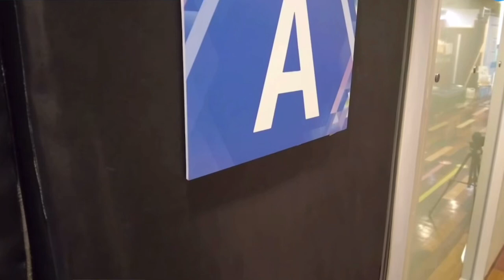突然始まる愛嬌大会［PRODUCE101JAPAN2/日プ/プデュ］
こんなにも沢山の方にご覧頂けてとてもとても嬉しいです🥲✨
ほんとうにありがとうございます！

40人になってしまいましたね、、
私はまだ全然実感が沸いておりません、、寂しい泣

投票期間は5月28日(金) 5:00まで
GyaO＋5GLABOより毎日2回投票できます！

動画に関する質問や感想・リクエストなどはマシュマロまで！❣️